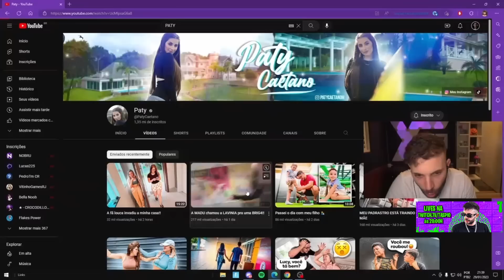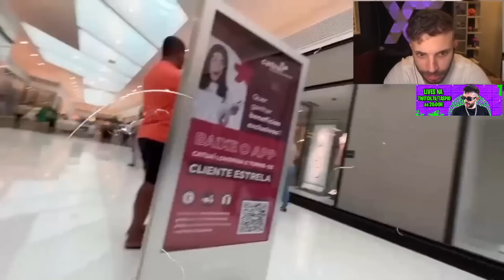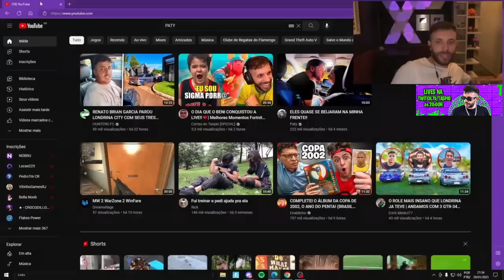TASPIO REAGE a MADU chamou a LAVINIA pra uma BRlG4!!